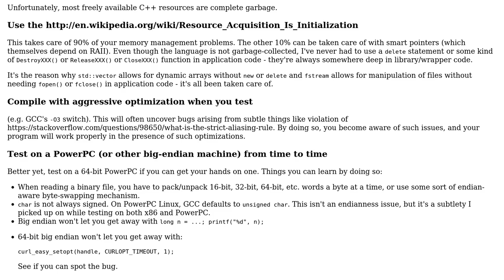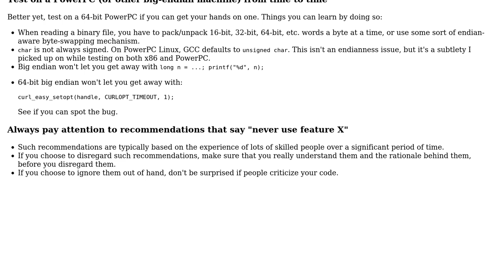Software Engineering: Help me construct a list of best approaches for new C and C++ developers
With thanks & praise to God, and with thanks to the many people who have made this project possible! | Content (except music & images) licensed under CC BY-SA | Music | Images & others | With thanks to user Simon Toth user fredoverflow and the Stack Exchange Network Trademarks are property of their respective owners. You are responsible for your own actions.